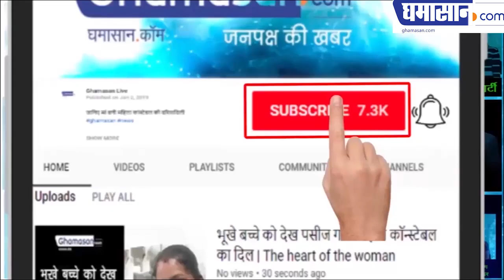Angela Johnson Exposed Herself in HOT Bikini Photoshoot | Angela Johnson Rare Pics